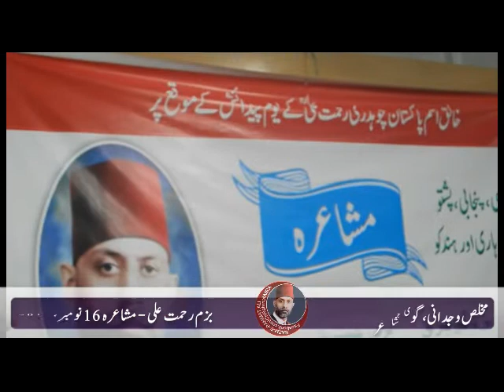Kon Kon by Mukhlis Wajdani, Gujjari Poet at Bazm-e-Rahmat Ali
مخلص وجدانی صاحب اکیڈمی ادبیات, پاکستان  میں چوہدری رحمت علی ؒ کی یاد میں منعقد محفل مشاعرہ میں اپنا کلام پیش کرتے ہوئے۔